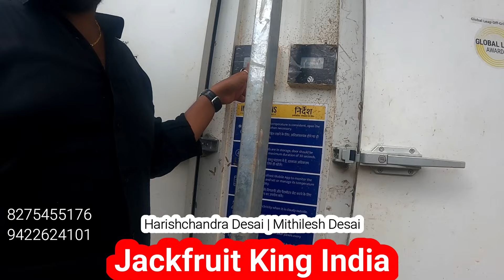महाराष्ट्रातील पहिली फणसाची मोठी फॅक्टरी| गावातील मंडळींना नोकरीची संधी| jackfruit king india |kokan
Jackfruit king India
Harishchandra Desai & Mithilesh Desai

Address:- Zapade, Lanja, Ratnagiri ,Kokan